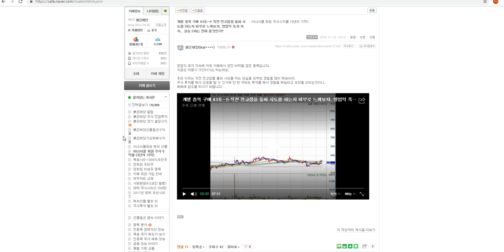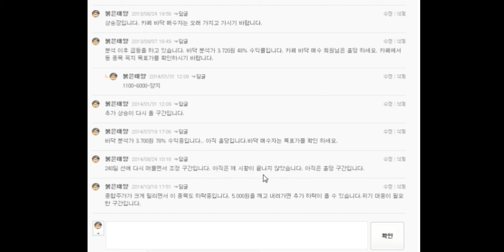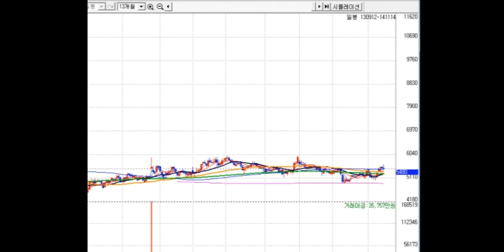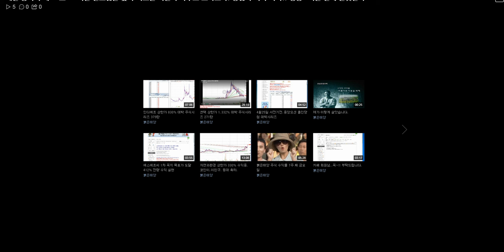대박주--개별 종목 구매 43호~!! 직전 전고점을 돌파 시도를 하는지 피부로 느껴보자.